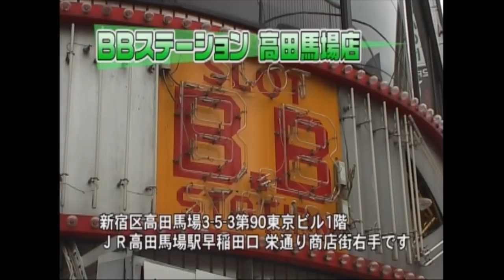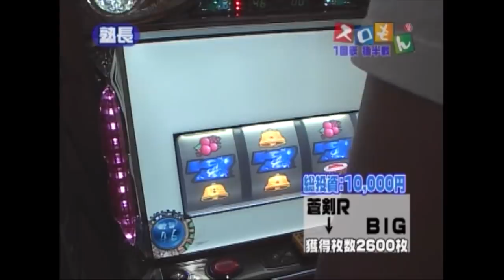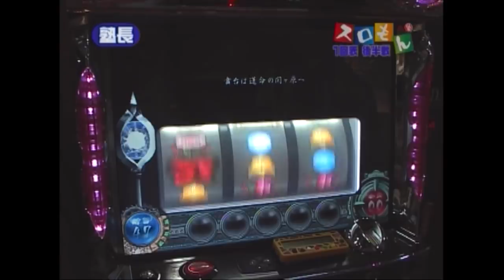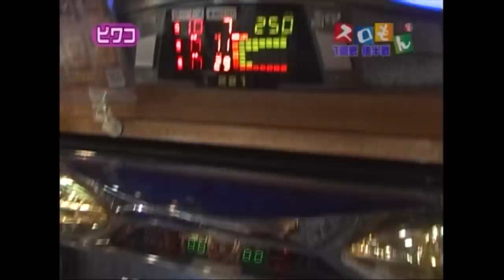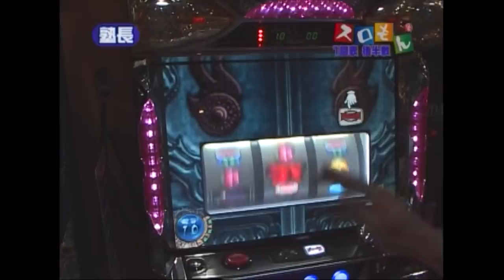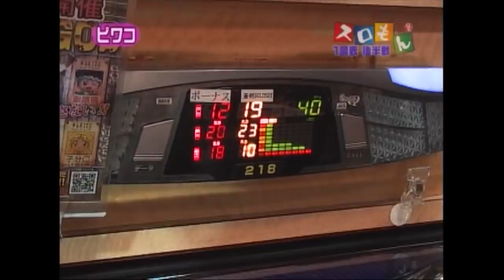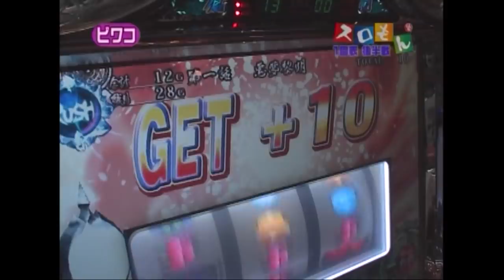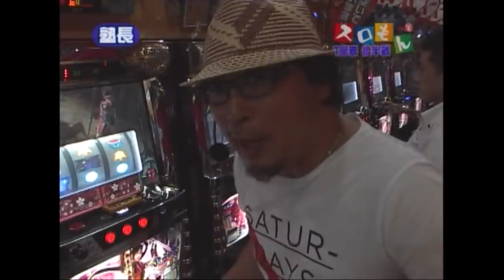【ポテンシャル発揮！継続率８９％の力！】魚拓＆塾長のスロもん#029【パチスロ】【鬼武者】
‹番組内容›魚拓＆塾長のスロもん!!
一回の表の攻撃！
塾長＆ビワコの実戦の後半戦！

実戦機種：鬼武者
サイトセブンTV PREMIUM